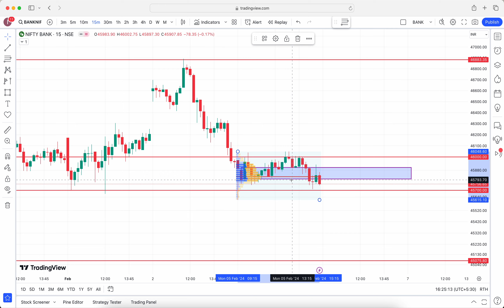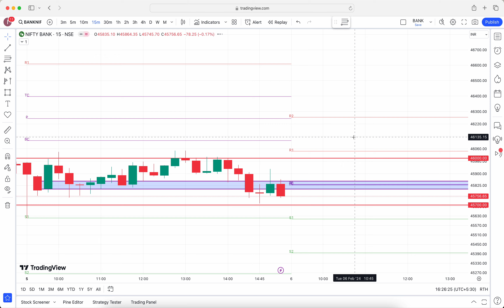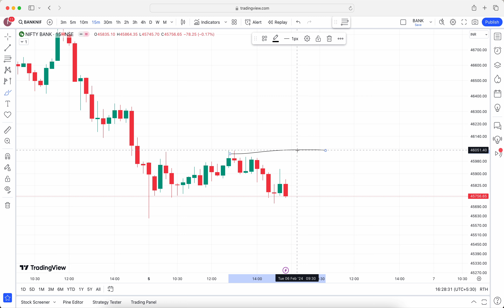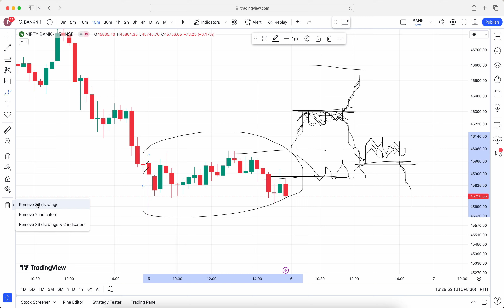బ్యాంకునిఫ్టీ ఇంట్రాడే Trading Pro Trader Setup || Technical లెవెల్స్ || SIT || తెలుగు